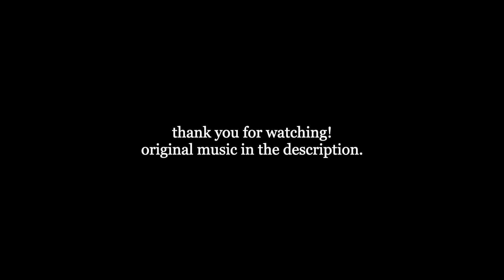drivers license- olivia rodrigo (alt-folk cover by annamarie rosanio)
i love olivia.
thank you for watching! let me know if you want to hear a certain song. if you're interested in my original music, you can find a link to my new single with Adam Youngman: